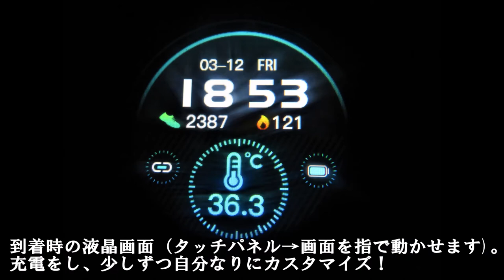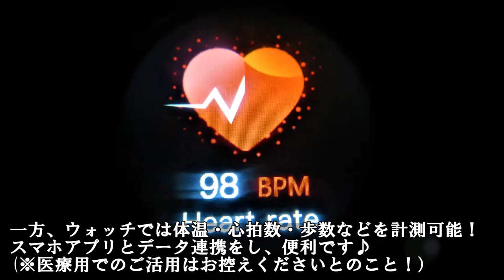スマートウォッチ Ｇ２１をやっとゲットした大分の親方！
２０２１年３月　ついにスマートウォッチをゲット！
「スマートウォッチＧ２１」(楽天市場送料込みで3,980円）の機能などを簡単にご紹介いたしますm(__)m

[MUSIC]
•Artist : Vexcon
•Title :   Sunny Days [Outertone Free Release]